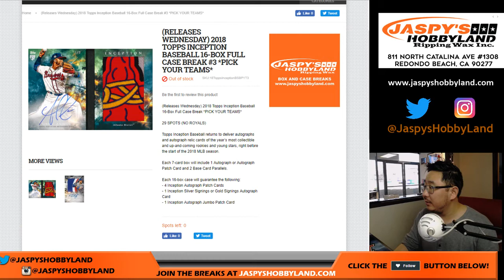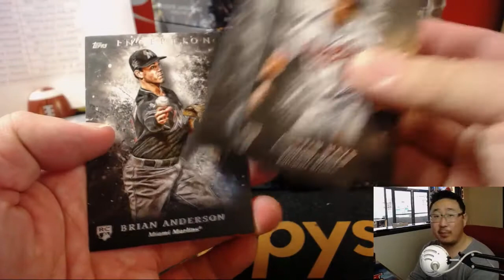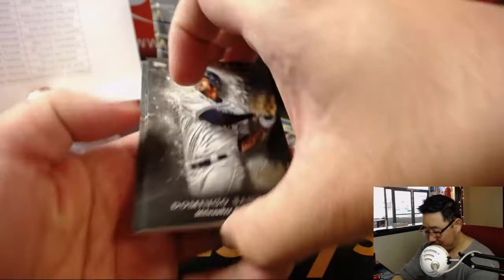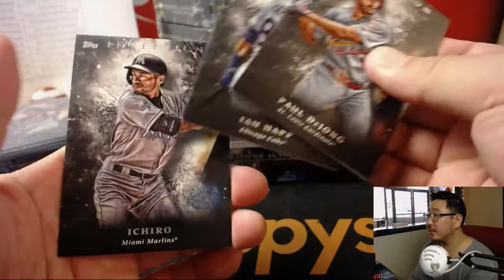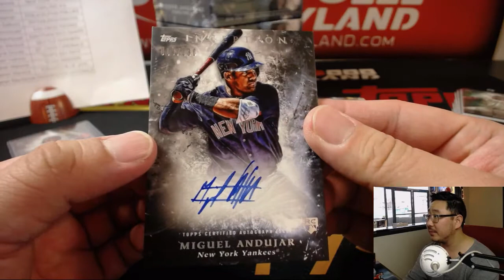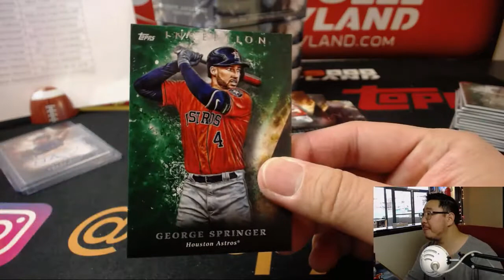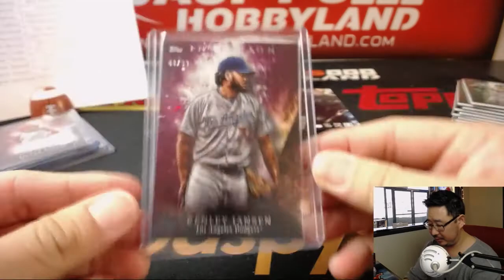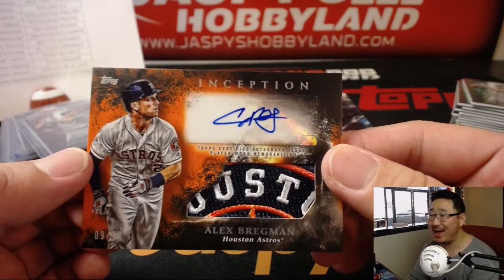Th., 06/28/18 [16Box PYT] #3 - 2018 Topps INCEPTION Baseball (MLB)